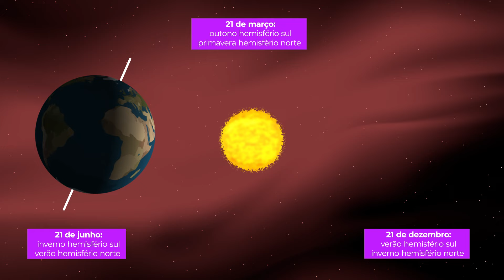Por que acontecem as estações do ano? - Brasil Escola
O sol e os movimentos da terra podem explicar mais coisas do que você imagina! Assista à nossa aula e conheça as razões para a existência das quatro estações ao longo do ano.